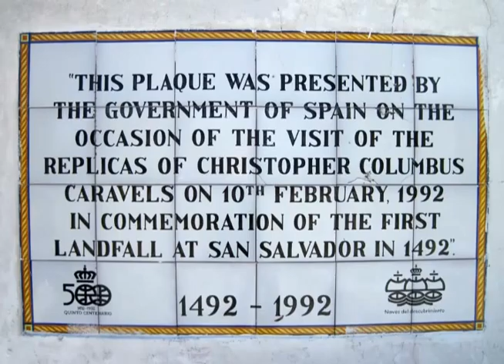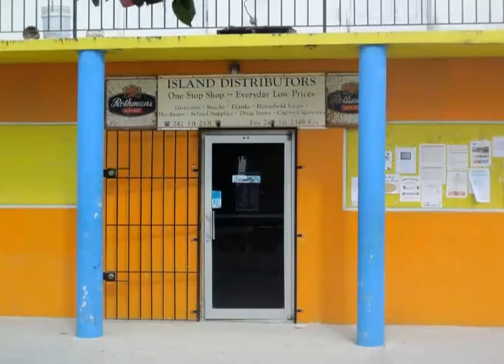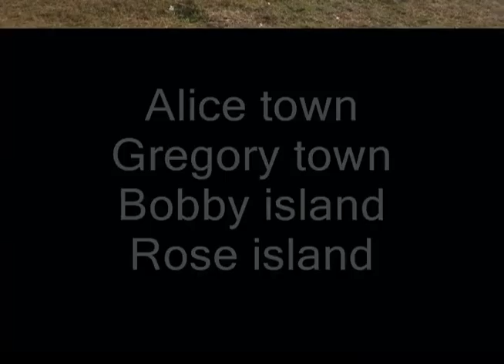Bahamas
Video registrato durante la navigazione da Turks and Caicos a Nassau